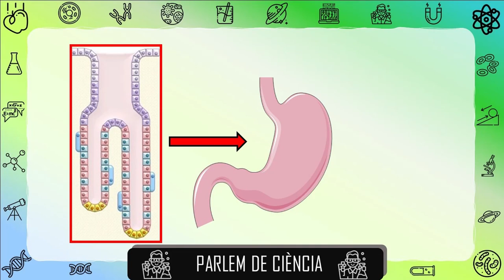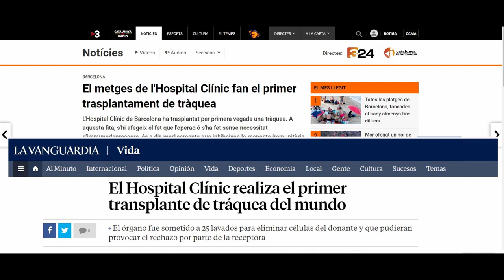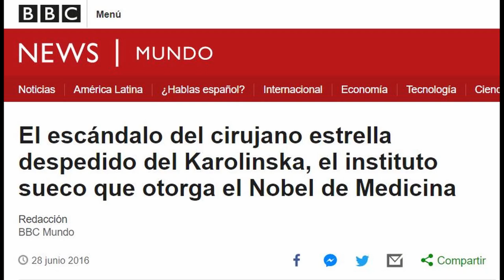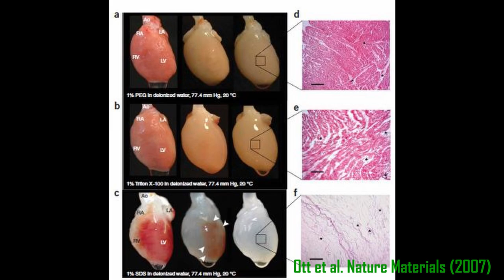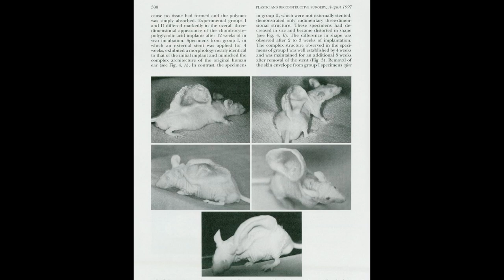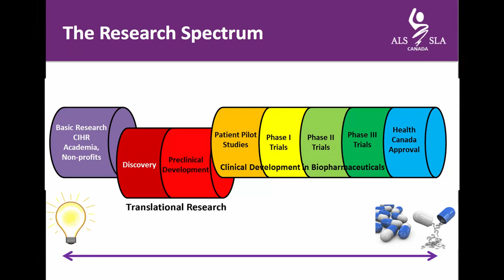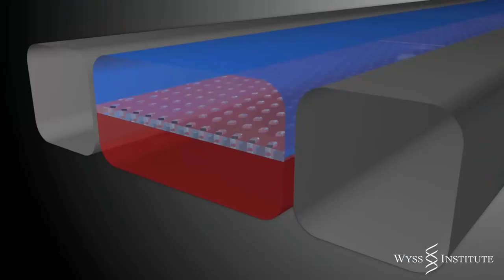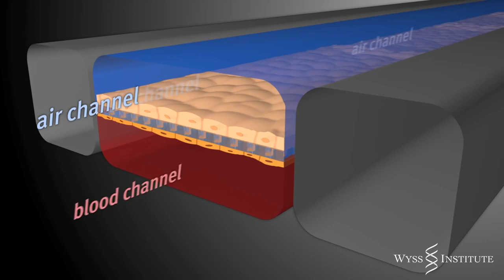Es poden crear òrgans al laboratori? (con subtítulos ESP)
Es poden crear òrgans al laboratori? Mira el vídeo per descobrir-ho!

Articles:

"Tissue-engineered autologous vaginal organs in patients:
a pilot cohort study" - Raya-Rivera et al. The Lancet (2014)
"Reconstituting Organ-Level Lung Functions on a Chip" - Huh et al. Science (2010)
"Tissue-engineered autologous urethras for patients who need reconstruction: an observational study" - Raya-Rivera et al. The Lancet (2011)
"Trasplantation of chondrocytes utilizing a polymer-cell construct to produce tissue-engineered cartilage in the shape of a human ear" - Cao et al. Plastic and reconstructive surgery (1997)
RETRACTED - "Biomechanical and biocompatibility characteristics of electrospun polymeric tracheal scaffolds" - Ajalloueian et al. Biomaterials (2014)
"Organ reengineering through development of a transplantable recellularized liver graft using decellularized liver matrix" - Uygun et al. Nature materials (2011)
"Perfusion-decellularized matrix: using nature’s platform to engineer a bioartificial heart" - Ott et al. Nature Materials (2007)
"Tissue-engineered autologous bladders for patients needing cystoplasty" - Atala et al. The Lancet (2006)

Vídeo i imatges de Organ on a chip - Wyss institute

Altres:
Flaticon, Freepik, mixkit i Google Random